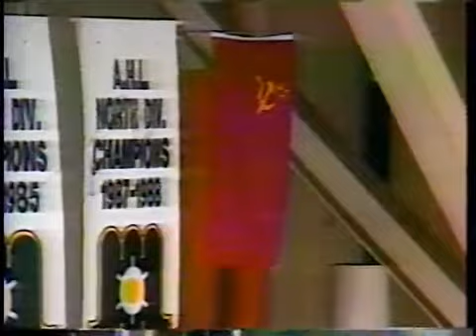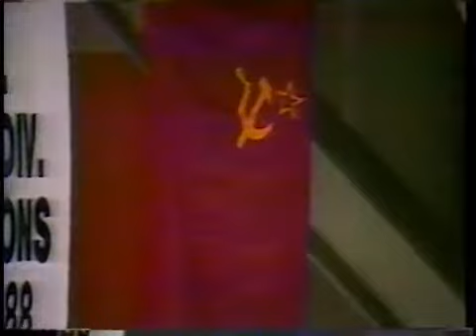(Solkov Kiev) USSR vs USA (Maine Mariners) 1989 Soviet Anthem RARE! VERSION